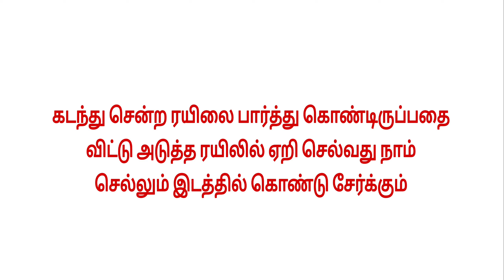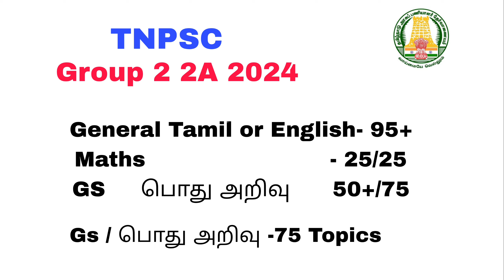Tnpsc Group 2 last 60 days preparation கடைசி 60 நாட்கள்